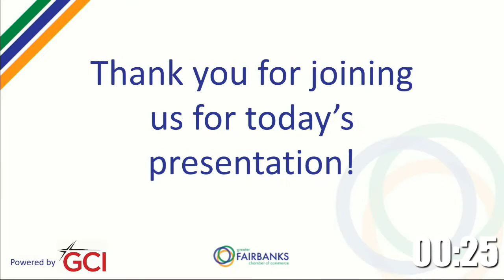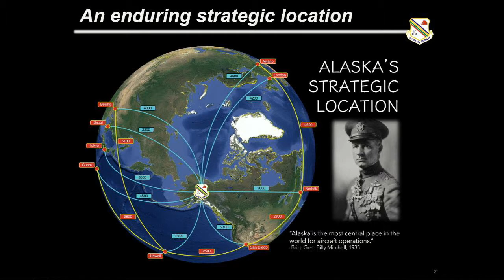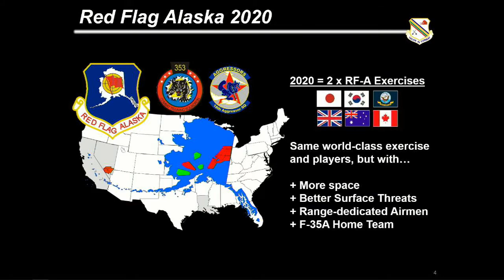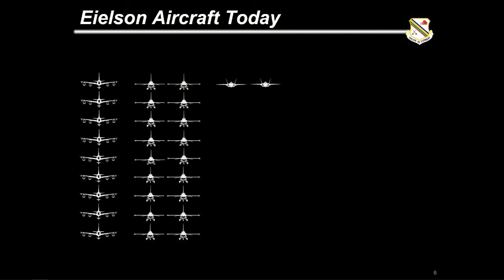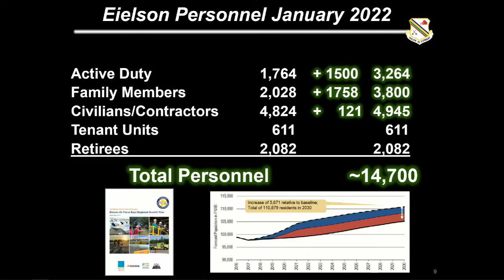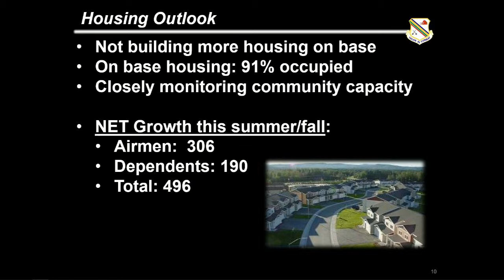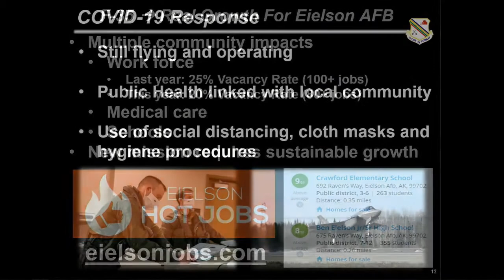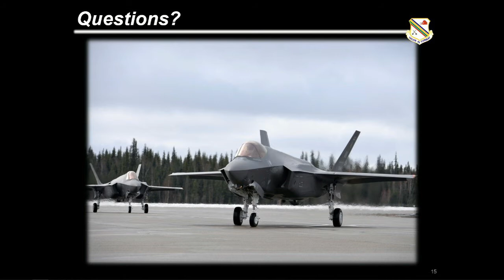Fairbanks Chamber Weekly Presentation: State of Eielson AFB